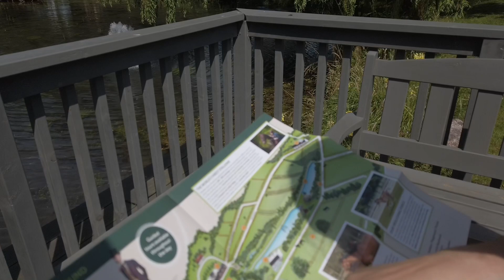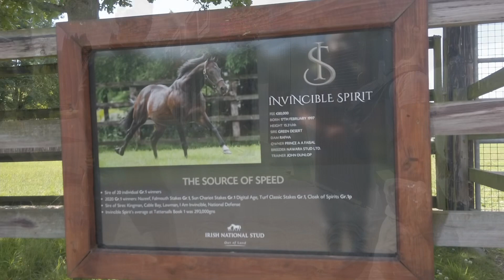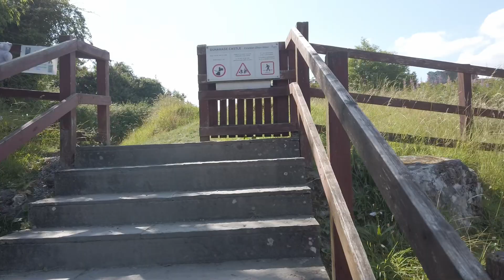National Studs, Japanese Garden and Dunamase Castle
The small trip to Kildare with friends.